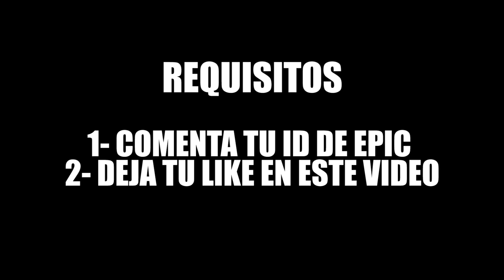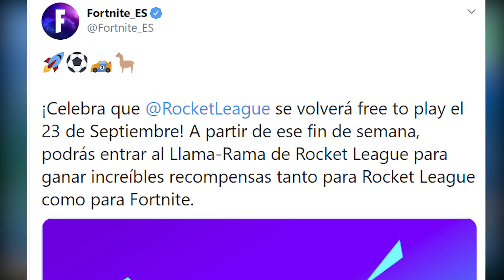*FORTNITE PS5* Nuevo Baile TIK TOK y 10$ GRATIS!! Fortnite: battle royale (RTX)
*FORTNITE PS5* Nuevo Baile TIK TOK y 10$ GRATIS!! Fortnite: battle royale
Código de Creador de Fortnite: DutygameplaysYT